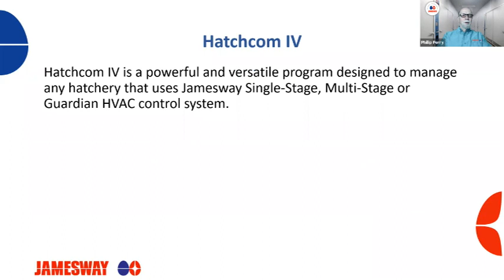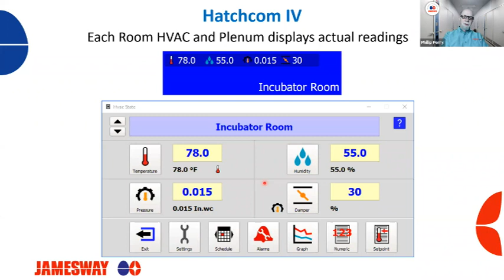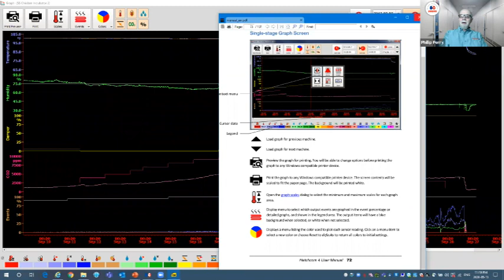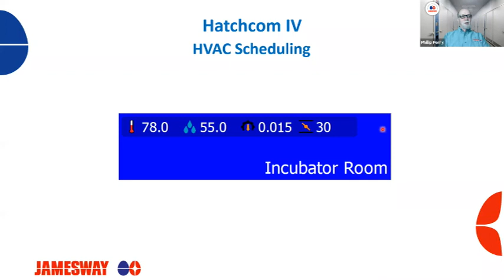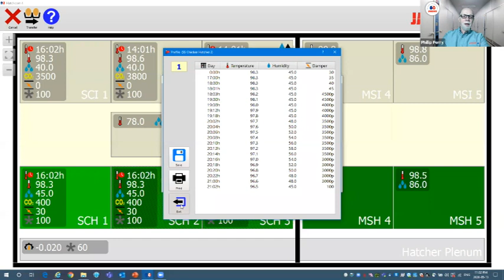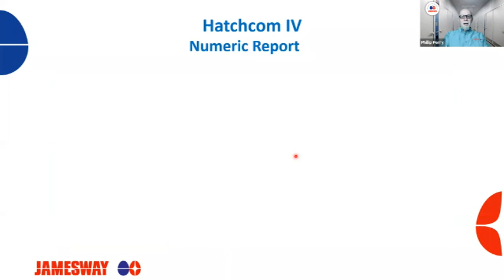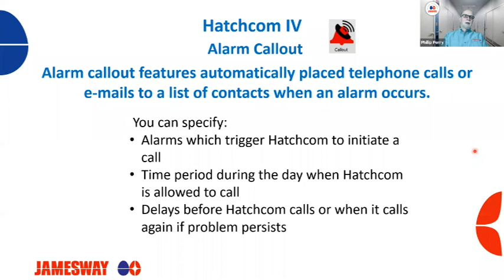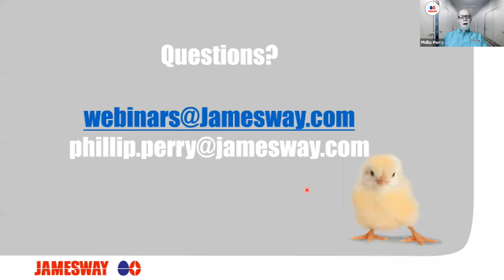Webinar Wednesday 30 - Hatchcom 4: The Hatchery Manager's Manager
Manage all your machines and your rooms from one interface. Tips for how to get the most of the software as well as a product overview of the newest updates. Evaluate how Hatchcom 4 can help you manage your own hatchery. Guest Phillip Perry, Jamesway Hatchery Specialist, and host, Dr. Keith Bramwell, discuss and answer questions following the broadcast.
Don't forget to let us know if you like it!